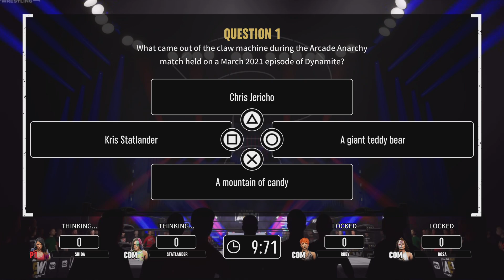AEW: Fight Forever PopQuiz #78